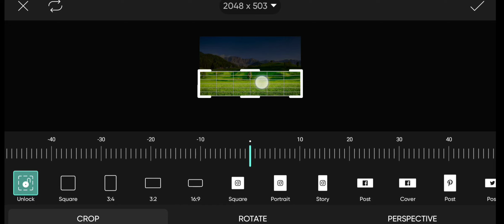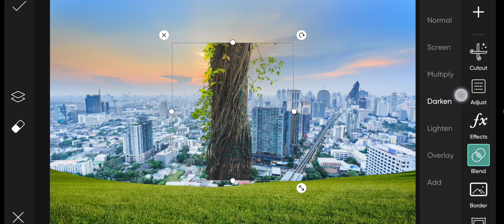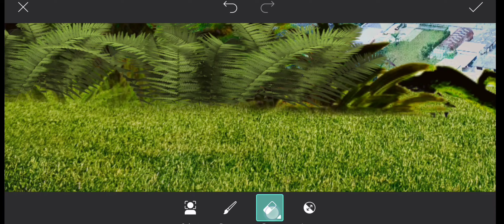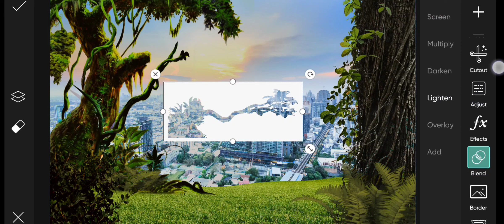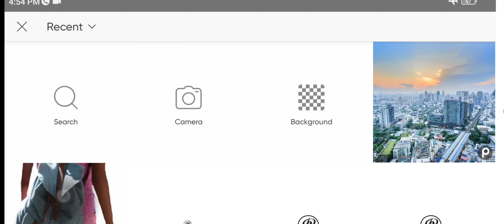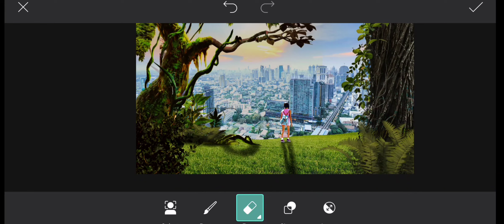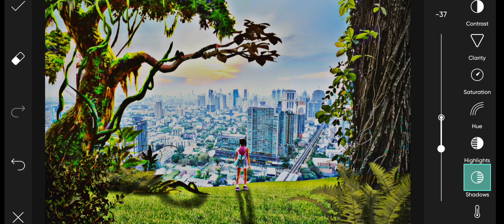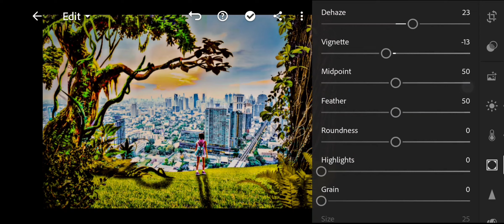PicsArt photo manipulation | PicsArt photo editing | PicsArt tutorial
App Use
 1. Snapseed
 2. PicsArt
 3. Lightroom
 4. Autodesk
 5. Images

how to photo edit by Snapseed
Snapseed Tutorial
Snapseed Tutorial video
Snapseed glow effect
How to add glow effect
how to add glow effect in Snapseed
Lightroom photo edit
Lightroom photo edit 2022
how to edit photo in Lightroom
how to edit photo in  Lightroom 2022
New photo edit in Lightroom
photo edit app
photo edit kase kare
Snapseed photo editing kase kare
PicsArt photo editing kase kare
Lightroom tutorial
Lightroom editing
Smooth face editing
Smooth Face Editing Video
Smooth Face kase kare
How to Edith smooth face